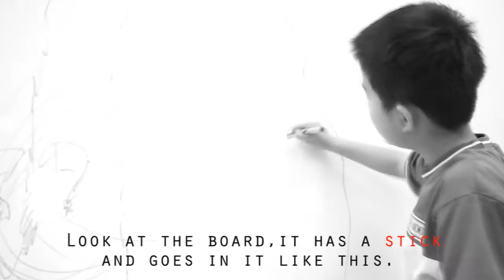44 Barbecues_short film by Lin Zi Qian 林子謙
We are going to Taipei short film and Moving Image workshop is a program in conjunction with the We Are Going to Taipei art project by jiandyin, 2012. In the workshop, 13 children from a community near Tamsui area in Taipei described about their home/life via different art method and process. Their stories have conveyed outsiders to access into the perception of Taipei children, a perspective of landscape, history, life, community, relationship between human and human towards human and society in Taipei, Taiwan.
We are going to Taipei short film and Moving Image workshop is part of the Zhongshan Park project, Shanghai Biennale, 2013 in associated with Bamboo Curtain Studio and Tamkang Church Little Sunshine, Taipei. Curated by Sandy Lo (羅秀芝)

Clay modeling, performance, drawing and voice by Lin Zi Qian
Cinematography and edited by jiandyin
Production by nongpoKiDdee